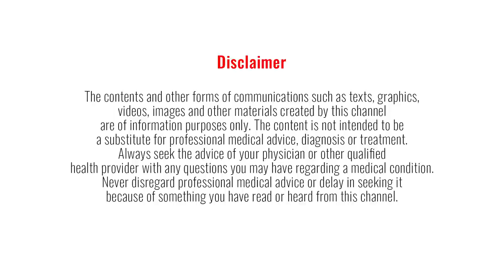How to prevent obesity in kids? | ft. Dr. Meena, Pediatrician | Dr Pal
Lifestyle issues — too little activity and too many calories from food and drinks — are the main contributors to childhood obesity. But genetic and hormonal factors might play a role as well.

Regularly eating high-calorie foods, such as fast foods, baked goods and vending machine snacks, can cause your child to gain weight. Candy and desserts also can cause weight gain, and more and more evidence points to sugary drinks, including fruit juices and sports drinks, as culprits in obesity in some people.

To help prevent excess weight gain in your child, you can:

1. Set a good example. Make healthy eating and regular physical activity a family affair. Everyone will benefit and no one will feel singled out. Have healthy snacks available. Options include air-popped popcorn without butter, fruits with low-fat yogurt, baby carrots with hummus, or whole-grain cereal with low-fat milk.
2. Offer new foods multiple times. Don't be discouraged if your child doesn't immediately like a new food. It usually takes multiple exposures to a food to gain acceptance.
3. Choose nonfood rewards. Promising candy for good behavior is a bad idea.
4. Be sure your child gets enough sleep. Some studies indicate that too little sleep may increase the risk of obesity. Sleep deprivation can cause hormonal imbalances that lead to increased appetite.

0:00 Introduction
1:01 Obesity during pandemic
2:46 How parents take it?
4:05 Are chubby kids healthy?
7:31 Common Age of transition
8:26 Indian Parenting
12:31 Food as reward and punishment
13:21 Is my kid healthy?
15:22 Packaged foods to kids
19:41 Skinny fat in kids
21:26 Right age to educate
24:01 Importance of parent education
25:41 Health problems due to obesity in kids
27:31 Co-parenting
29:41 Focus on Overweight kids
33:06 How to change as family?
34:36 Gut bacteria and Processed foods correlation
35:34 Summary

Dr. Meena Sathappan